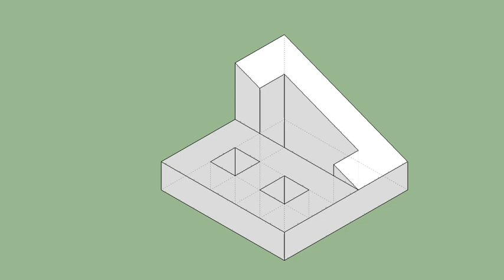育才出版-基礎圖學空間感練習本-第056頁第336題